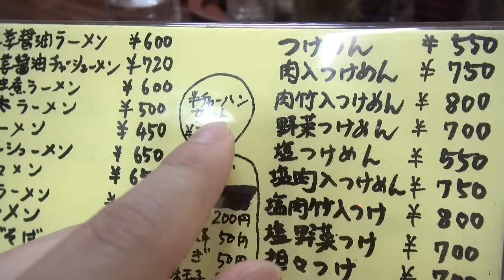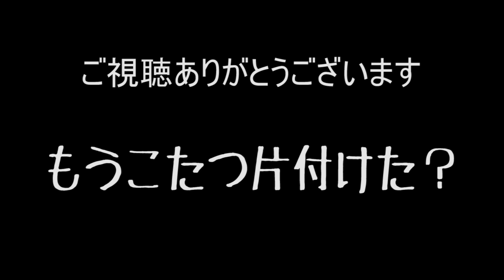【毎日ラーメン生活】天王 高円寺で愛されまくるお店のつけ麺をすする【Ramen Japan】SUSURU TV第175回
本日は　天王さん
もう一度すすりたいお店に行こう週間第1弾！
高円寺の老舗、今回はつけ麺をすすりました！
酸味と一味のアクセントが効いた一杯です！

天王
東京都杉並区高円寺南3-35-15
食べログＵＲＬ

■SUSURUの福岡でのオフショットはこちら
H.I.S.国内旅行 旅チャンネル（エイチ・アイ・エス）さんにて毎週金曜日更新中